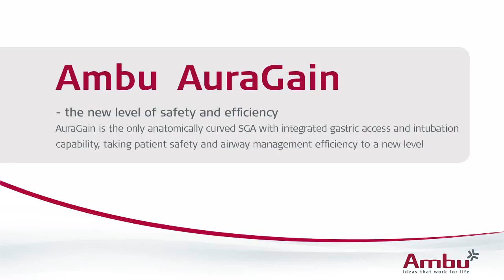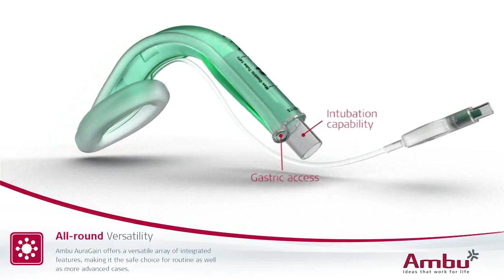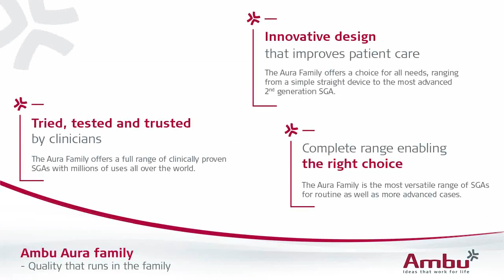Ambu AuraGain - Disposable Laryngeal Mask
AuraGain is the only anatomically curved SGA with integrated gastric access and intubation capability, taking patient safety and airway management efficiency to a new level.